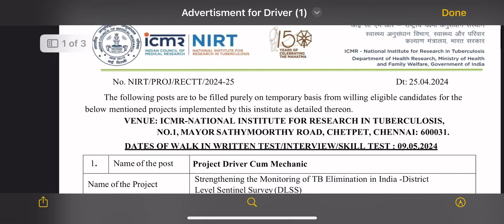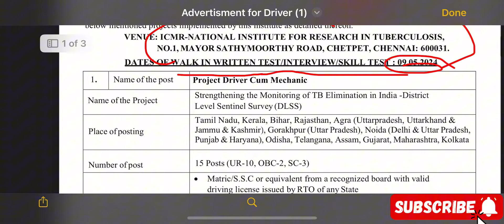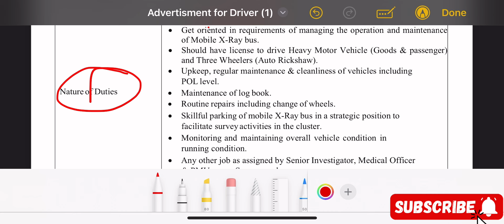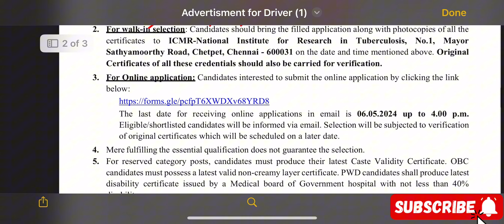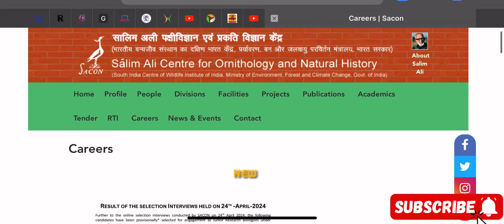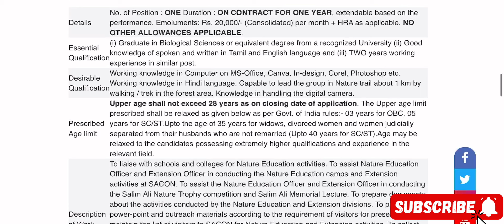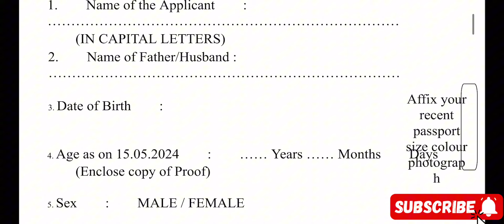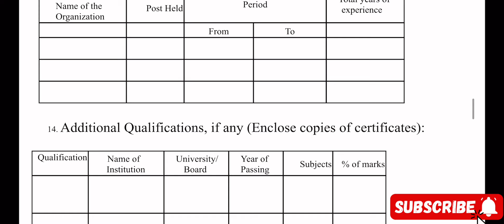10th pass💯 தமிழ்நாடு அரசு VAO Assistant போல வேலை 💯offers Govt jobs 2024 In Tamil | TN Govt jobs 2024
10th pass💯 தமிழ்நாடு அரசு VAO Assistant போல வேலை 💯offers Govt jobs 2024 In Tamil | TN Govt jobs 2024

NIRT Chennai Recruitment 2024

NIRT Chennai Recruitment 2024 Officially Released this Notification. NIRT Chennai Officials are inviting applications from the eligible and interested candidate. Central Govt Jobs 2024 Educational Qualification, Age Limit, Salary, Selection Process, How to Apply

@nrfm-vlogs @shalini stores @matt&abby @ golu008 @ Vaathamizhavaa